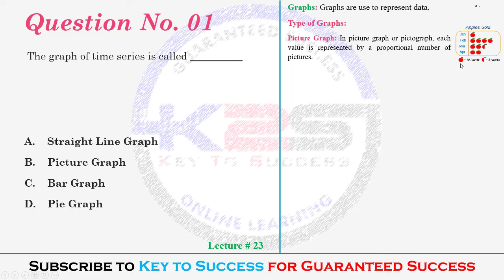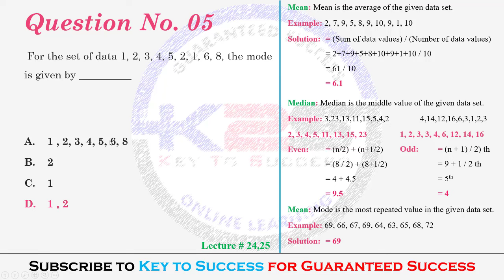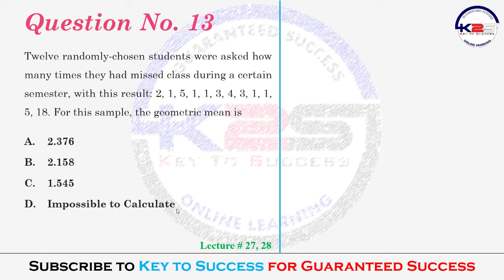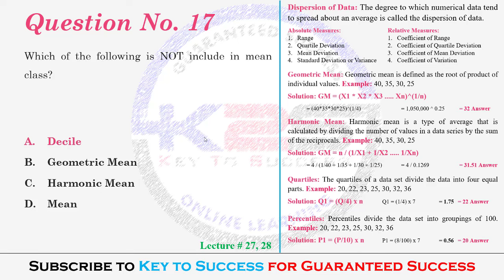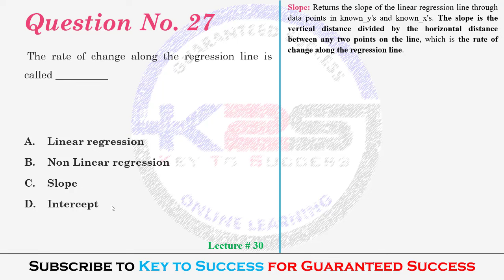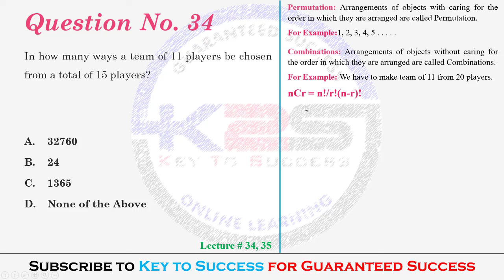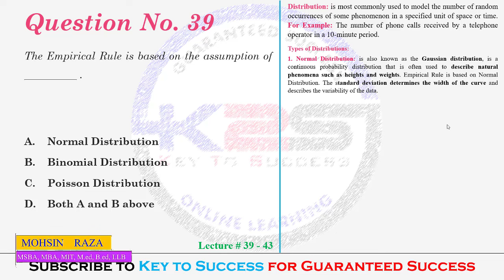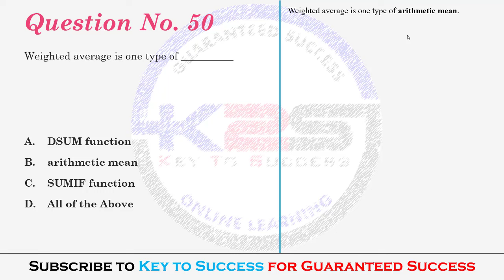MTH302 - Business Mathematics & Statistics | A Technique to Pass Finals | 50 MCQs with Key | Part-1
I Mohsin Raza, Welcome you to my new YouTube Chanel named as Key to Success. This is our First Video "A Technique to Pass MTH302 - Business Mathematics & Statistics_50 MCQs with Key - Part - I_By Mohsin Raza". This video will help you to learn about the basics and advance Business Mathematics & Statistics, Graphs, Sector or Pie Graph, Picture Graph, Line Graph, Column Graph, Bar Graph, Frequency Polygon, Mean, Median, Mode, Frequency, Cumulative Frequency, Relative Frequency, Dispersion of Data, Harmonic Mean, Geometric Mean, Quartiles, Deciles, Percentiles, Positive Correlation, Negative Correlation Correlation, Slope, Intercept, Linear regression, Non Linear regression, Time Series Analysis,  Moving Average, Permutation, Combinations, Distribution, Normal Distribution, Binomial Distribution, Poisson Distribution, Linear Programming, arithmetic mean, and much more about Business Mathematics & Statistics.

Enjoy Key to Success - Online Learning!